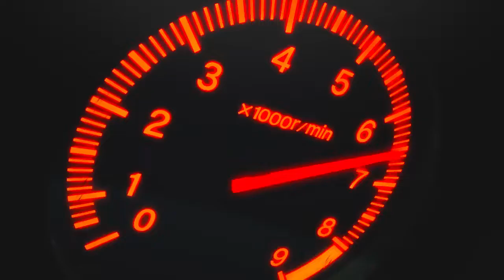Gabriel Rodrigues, TORETTO - New Initial D the Movie Legend (EDIT Mixterio)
Anime:
New Initial D the Movie Legend 1: Awakening

Música original:
1. Gabriel Rodrigues - TORETTO part. Lucas A.R.T. [Prod. TheSkyBeats x 7ink]

Software:
Sony Vegas

Para alegrar minha namorada yey